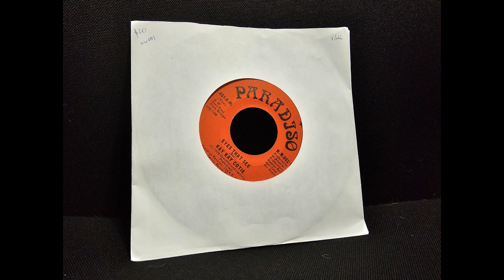Eyes That See - Kay Kay Cotie